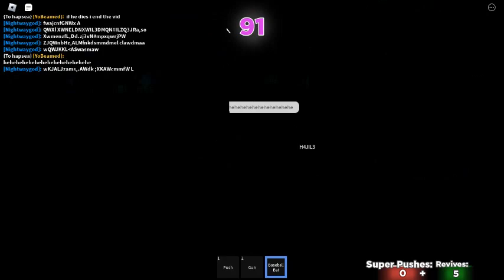Squid Games in Roblox (guard)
i got guard and targeted my friend les go! enjoy